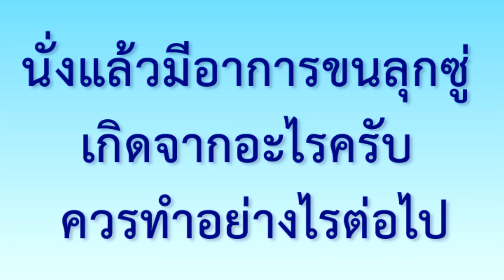นั่งแล้วมีอาการขนลุกซู่ เกิดจากอะไร ควรทำอย่างไรต่อไป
คำถาม : นั่งแล้วมีอาการขนลุกซู่ เกิดจากอะไรครับ ควรทำอย่างไรต่อไป ตอบโดย : พระอาจารย์นพดล สิริวํโส หัวหน้ากองปฏิบัติธรรม